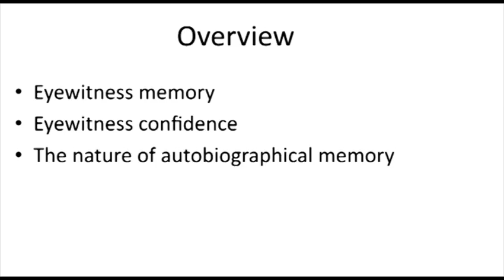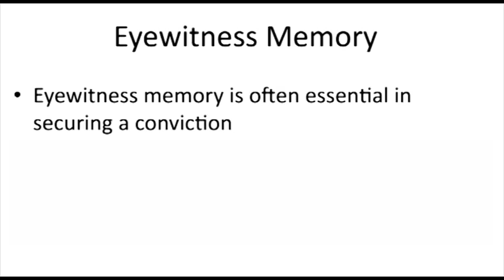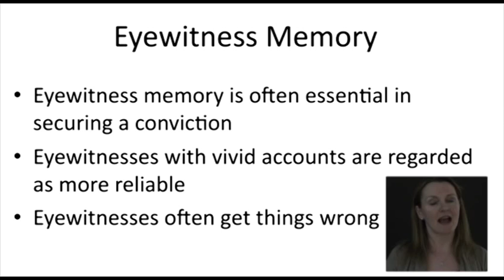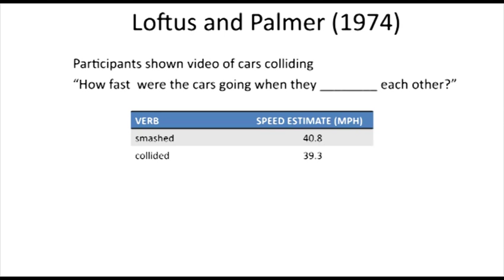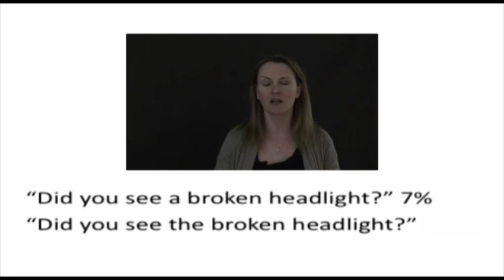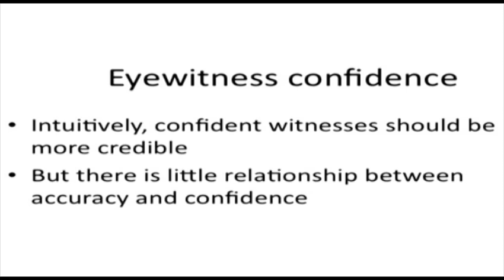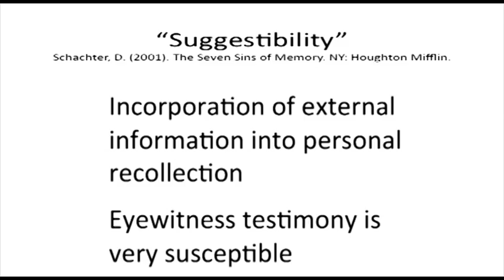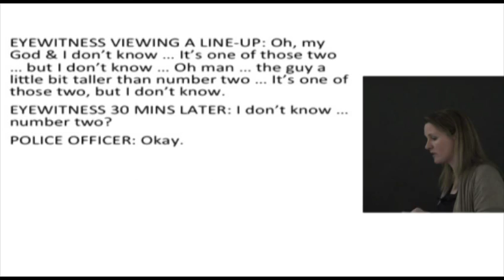The Cognitive Interview pt1 Dr. Catriona M. Morrison